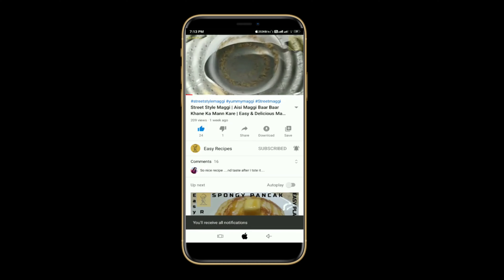White Sauce Pasta | Cheesy & Creamy Pasta | Pasta In White Sauce| Indian Style Pasta by Easy Recipes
Pasta Banane ka Asaan tarika | Ghar per Pasta kaise Banayen | White Sauce paste at home|
Pasta Banane ki vidhi | italian Pasta | Indian Style pasta by Easy Recipes | Easy recipe of pasta |
Simple recipe of pasta | Cheesy & Creamy Pasta | Pasta In White Sauce

Hindi / Urdu
Ingredients:
Pasta Ubalne ke liye
-Pani
-Namak 1/2 tsp
-Tail 1 tsp
-Penne Pasta 1 cup

- Pan me Pani gram karen, Namak ,tail aur pasta dalen
-Pasta ko 7 min ke liye ubaal len medium anch per
-Pasta ko Pani se Nikal ker alag ker len

Veggies
-Tail 2 tsp
-Lahsun 1 tsp bareek kata hua
-gajar 1/2 cup
-Shimla mirch 1/2 cup  (Aap chahiye to Corn bhi add kar sakte hain)

- Pan me tail dalen gram hone per lahsun dalker kuch der bhune
-gajar ,shimla mirch daal ker achche se kuch waqt tak bhune
-Plate me nikaal ker alag rakh len .

white sauce ke liye
-Butter 1.5 tsp
-maida 2 tbs
-Doodh 1.5 cup
-Kali mirch powder 1/2 tsp
-namak (Hasb-e-Zaika)
-Chili Flakes (kuti lal mirch) 1/2 tsp
-Oregano (Ajvain ki patti ) 1/2 tsp
-Cheese

-Pan me Butter dalen gram hone per usme maida dalker achche se  bhune
-Ab thoda thoda kerke doodh dalen . Achche se milayen taki maida ki guthliyan na bane
-Liquid taiyaar hone per kali mirch powder,namak , chili flakes dalen aur mix karen
-bhuni ho sabji( veggies ) , Pasta dalen aur mix karen.
-Cheese aur oregano ko chidke mix karke serve karen

White sauce pasta ready hai !

English
Ingredients:
to boil Pasta

-In a Pan heat water ,add salt oil and pasta
-Boil pasta for 7 minute on medium flame
-Strain out from water

Veggies
-Oil 2 tsp
-Garlic 1 tsp finely chopped
-Capsicum 1/2 cup  (You can add corn or any vegetable as you like)

-In a pan heat oil , add garlic saute for a while
-Add carrot , capsicum saute for few minute
-Take out in a plate

-Cheese

-In a pan heat butter , now add flour and roast well
-Add milk gradually so that lumps not form.
-When a fine liquid texture is ready ,add black pepper powder, salt ,chili flakes mix well
-Add fried veggies ,boiled Pasta  mix them well
-Sprinkle some cheese and oregano .
White Sauce pasta is ready